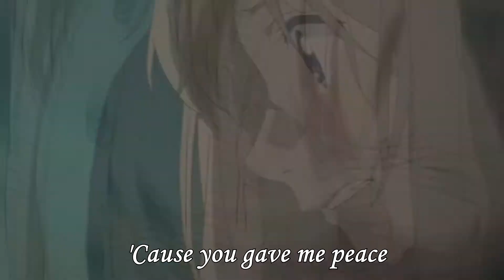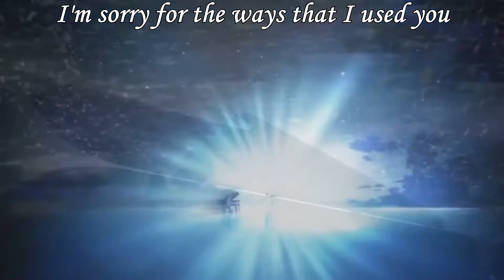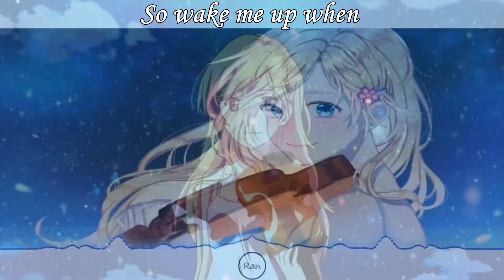Nightcore - Happiest Year (Lyrics)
SONG INFORMATION
˚ Song name: Happiest Year
˚Artist : Jaymes Young
 SUPPORT THE ARTISTS:
Connect with Jaymes Young:
👉 Support me
Programs Used :
➼ Video : Vegas Pro 14, After Effects CS 2016
PICTURE:
LYRICS:
[Verse 1]

[Chorus]
Oh, thank you for the happiest year of my life, ooh